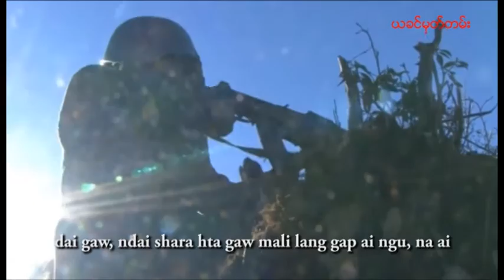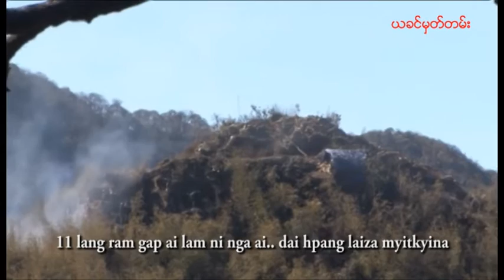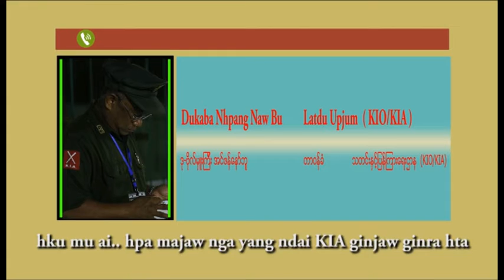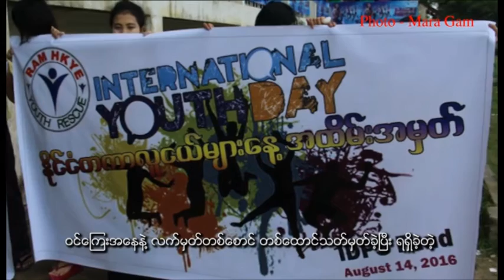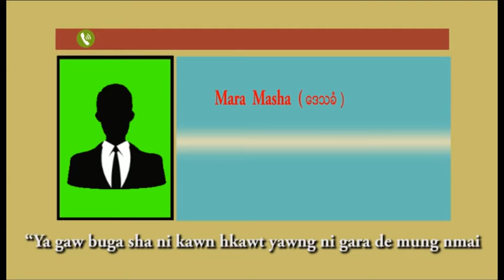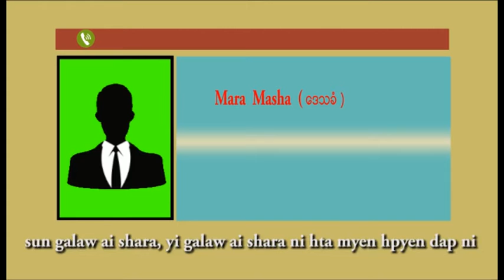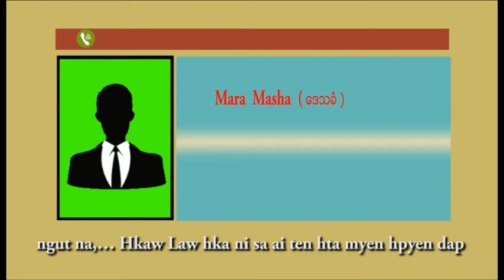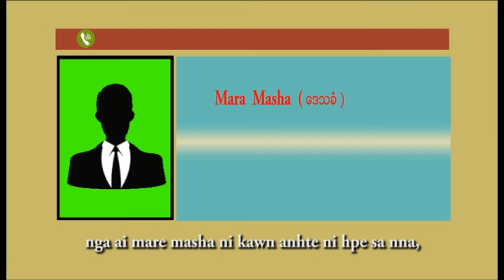ကခ်င္ဘာသာ အစီအစဥ္ (ၾသဂုတ္ ၂၀၊ ၂၀၁၆)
KIA ဌာနခ်ဳပ္ လိုင္ဇာနဲ႔ အနီးတစ္ဝိႈက္ရွိ တပ္စခန္းေတြကို ျမန္မာအစိုးရတပ္မေတာ္ဘက္က လက္နက္ႀကီးေတြနဲ႔ ပစ္ခတ္ေနတဲ့သတင္း

တႏိုင္းေဒသအတြင္းက တုိက္ပြဲေတြေၾကာင့္ ထြက္ေျပးတိမ္းေရွာင္ေနရတဲ့ စစ္ေဘးဒုကၡသည္ေတြရဲ႕ အေျခအေန

ကခ်င္ျပည္နယ္ ျမစ္ႀကီးနားၿမိဳ႕က ေရာ့ကာ အႏုပညာသည္ေတြ ပူးေပါင္းၿပီး ပထမဆံုးအႀကိမ္ ေရာ့ ေတးဂီတနဲ႔ပတ္သက္တဲ့ စင္တင္ရိႈး တစ္ခုျပဳလုပ္သြားမယ္ဆိုတဲ့ သတင္းနဲ႔ အတူ တျခားစိတ္ဝင္စားစရာ သတင္းေတြ ေဆာင္းပါးေတြကို တင္ဆက္ေပးသြားမွာပါ။